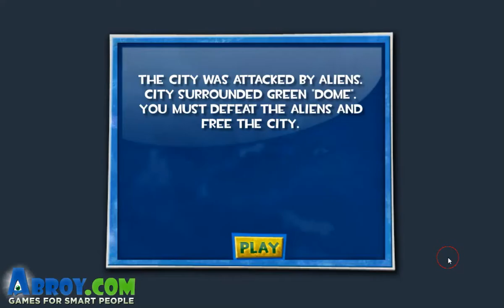[Abroy] Alien Attack Walkthrough